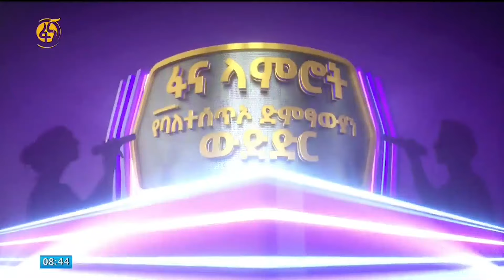ዳኞችን ስሜት ውስጥ የከተተ ሙዚቃ አቀራረብ በያለምወርቅ ጀምበሩ እና ቁምላቸው አሠፋ